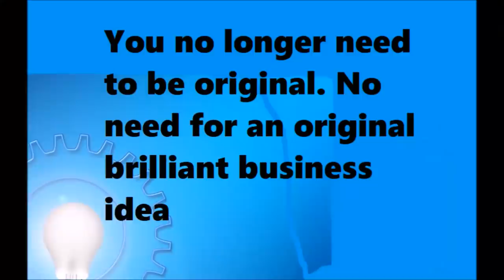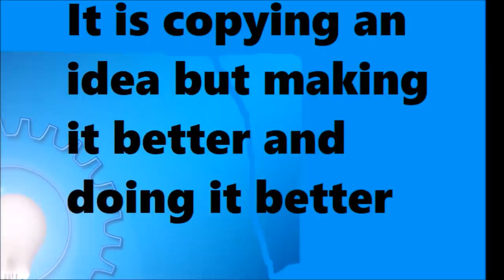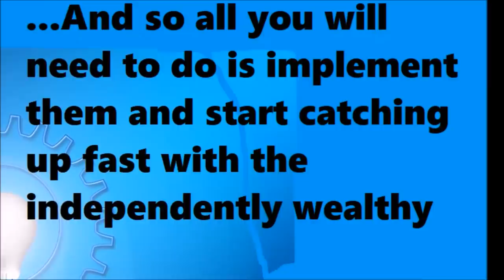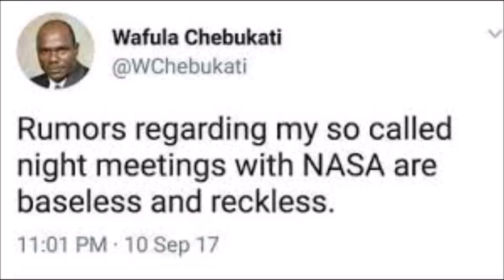IEBC Exposed: Leaked Akombe Report Spills The Beans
The rot inside the Kenyan elections body IEBC has dramatically been exposed in a report written by former commissioner Roselyn Akombe almost six months ago that has only recently been leaked.